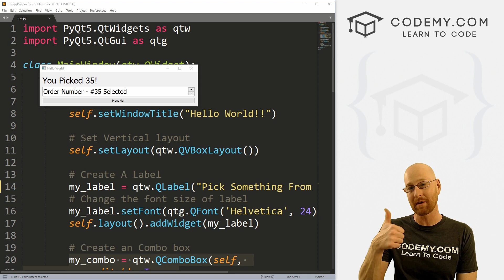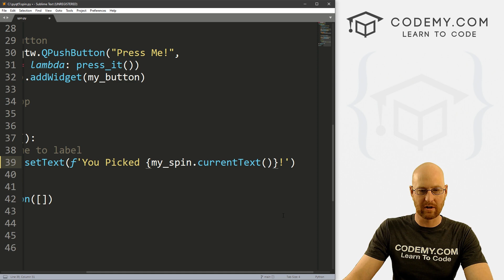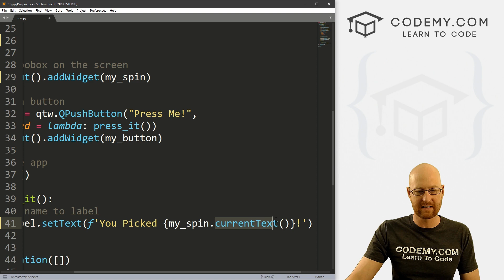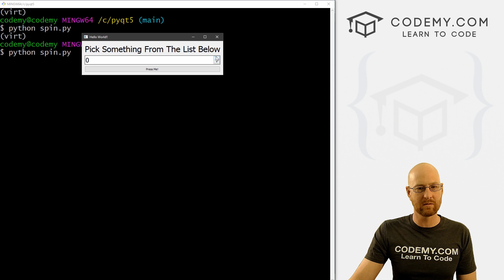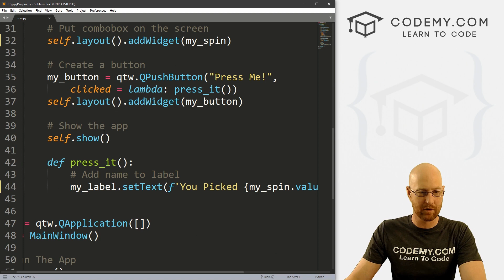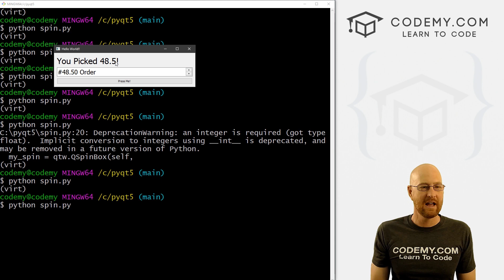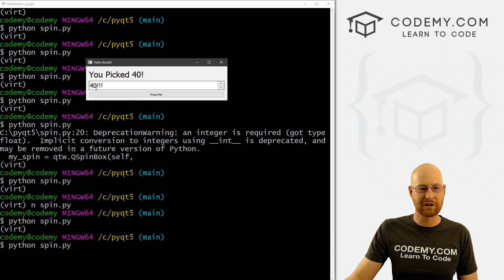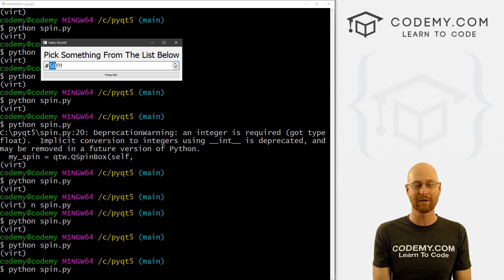How To Create Spin Boxes - PyQt5 GUI Thursdays #3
In this video I'll show you how to create spin boxes for PyQT5 and Python using the QSpinBox widget.

Spin boxes allow you to spin thru a list of numbers.  They have a minimum value and a maximum value, as well as a singleStep value.

You can add a prefix and a suffix to your spin box values to that there are words listed.

QSpinBox uses integers. If you want to use decimals or floats in your spin box, you need to use the QDoubleSpinBox widget instead. But everything else stays the same with your code.

Timecodes
0:00 - Intro
1:26 - Create PyQT5 Spinbox Widget
2:07 - Set PyQT5 QSpinBox Attributes
4:00 - Change Font Size of Spinbox
5:43 - Add Prefix And Suffix to Spinbox
6:40 - Pass Prefix and Suffix To A Function
7:20 - Use Decimals with QDoubleSpinBox
9:02 - Using a Prefix Without A Suffix
9:33 - Using Only a Suffix Without A Prefix
10:42 - Conclusion